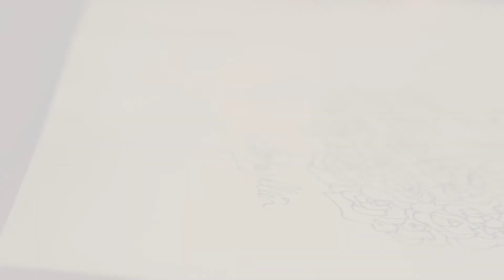Sharpie Promo - Cameron Aguilar